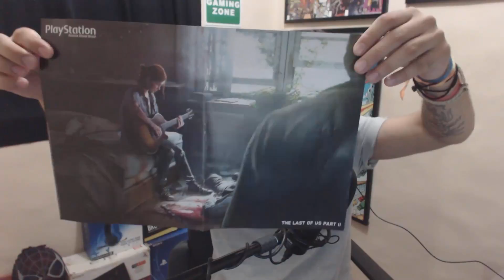SOBRE VLOGS,GAMEPLAYS E GAMINGROOM!(VLOG #09)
Salve gurizada,blz?
Sejam bem vindos a mais um vídeo da Casa Do Alien!

VAMOS FALAR DE VLOGS E GAMEPLAY E GAMINGROOM!

*Deixe aquele LIKE se gostou do vídeo gurizada!
*FAVORITE se gostou mais ainda!